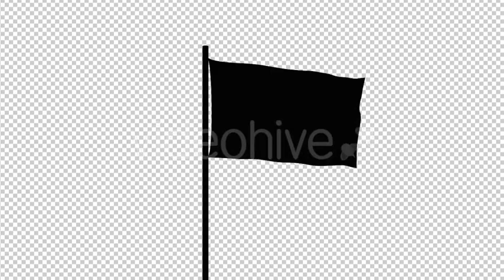Flag Silhouette Animation | Motion Graphics - Envato elements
animation,black,cartoon,flag,shadow,silhouette